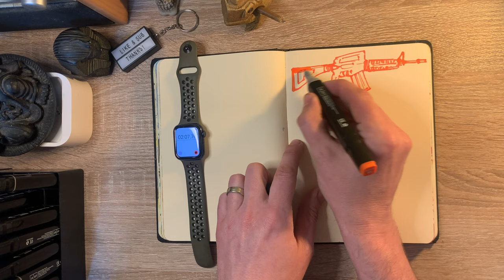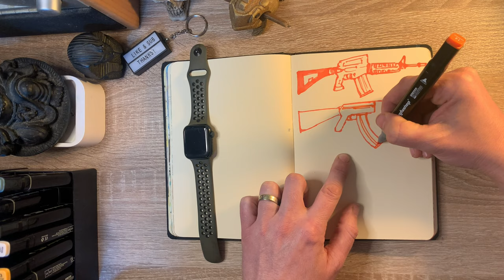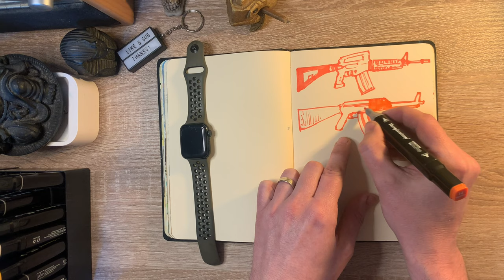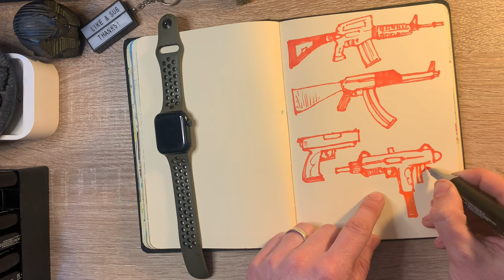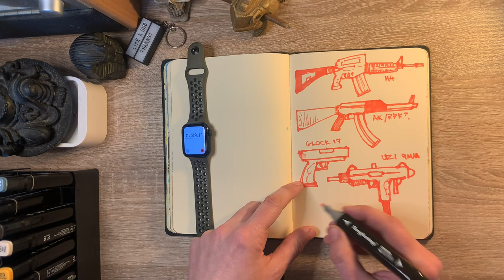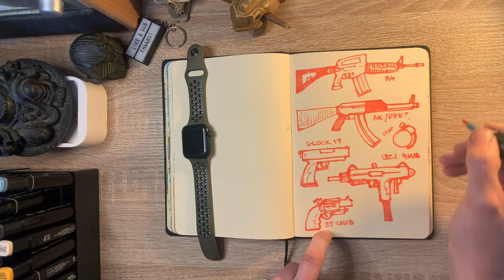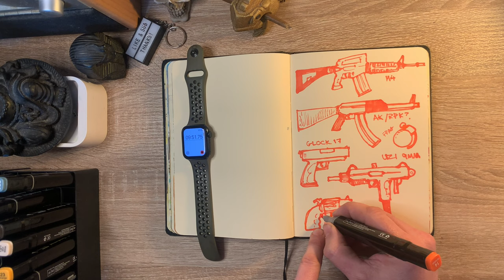10 Minute Drawing 🔫 with no Reference using Vermilion Marker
In today's 10 Minute no reference drawing I use a Vermilion Marker. I've always drew guns. Be it in school books or comics. There are a few iconic machine guns and pistols that I think I know from memory, but I'm sure have made some blatant mistakes with no reference! See what you think.

Which one is the most accurate or closest? Which is the most way off!

Many thanks in advance for viewing my content!

Lee 😊

 / leegraceillustrator